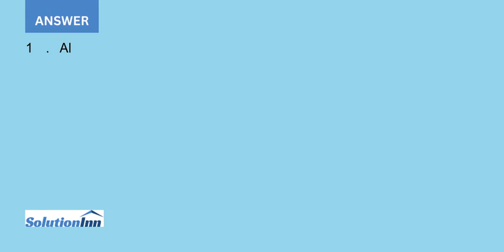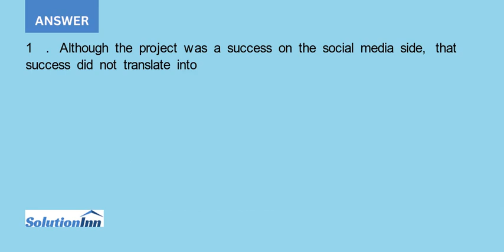1. Do you think this was an effective strategy for Pepsi Do you think this resonated with the Millen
[Solved] - 1. Do you think this was an effective strategy for Pepsi? Do you think this resonated with the Millennial generation?2. Do you think this is a good example of corporate social responsibility (CSR)? Why or why not?3. How does this CSR ...